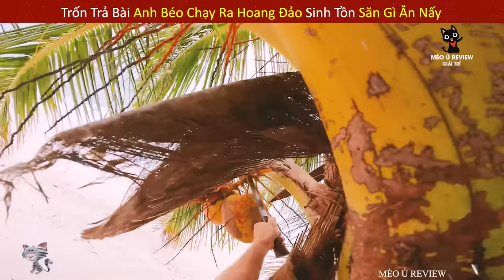Anh Béo Trốn Vợ Ra Hoang Đảo Sinh Tồn Cực Thú Vị Và Độc Lạ || Review Giải Trí Đời Sống